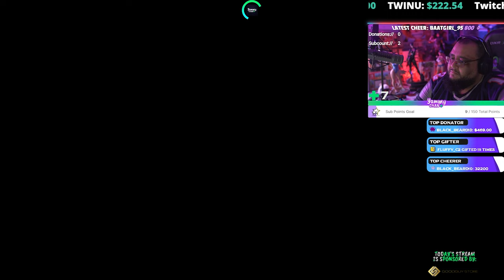YAMMY PLAYS: Stray Part 4 Saving Doc